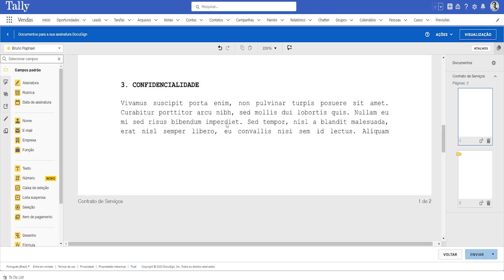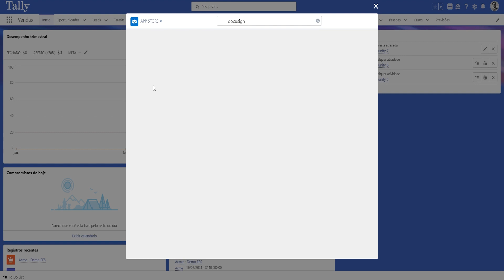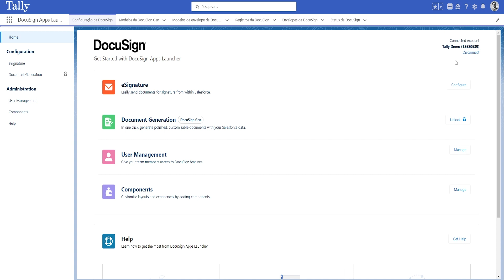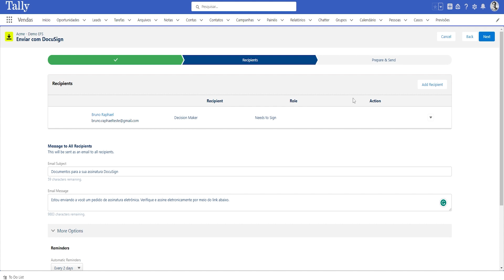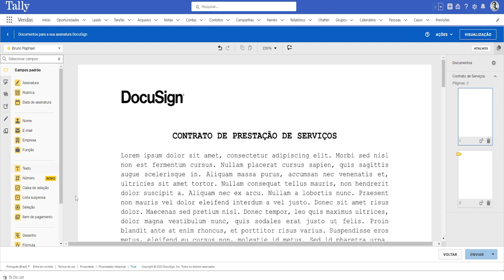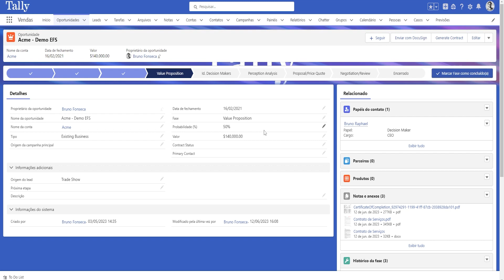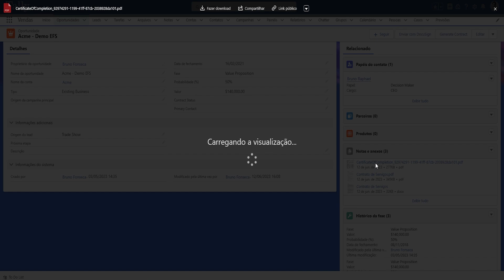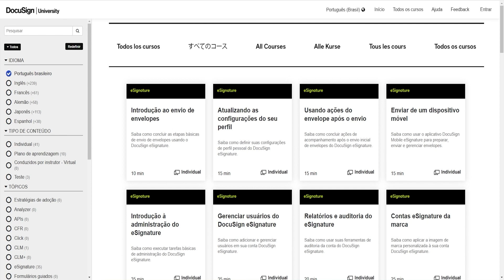Como funciona o DocuSign eSignature para Salesforce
Neste vídeo, você aprenderá como funciona o DocuSign eSignature para Salesforce e suas vantagens.
Veja a série completa em:    • Faça mais com Doc...
Visite o DocuSign Knowledge Market (em Inglês) para ferramentas adicionais e boas práticas